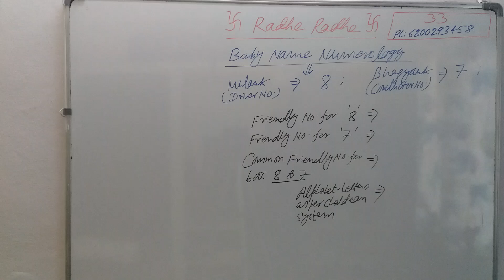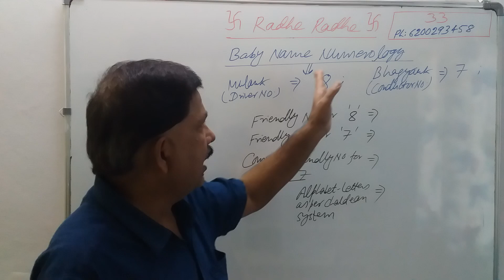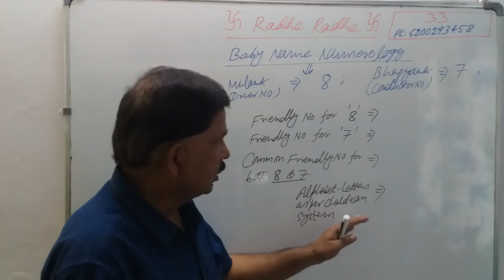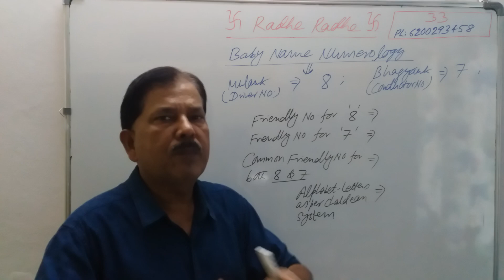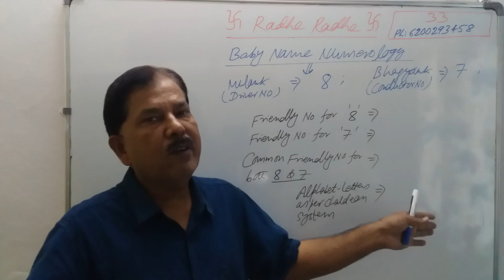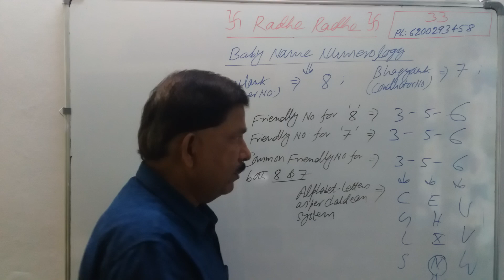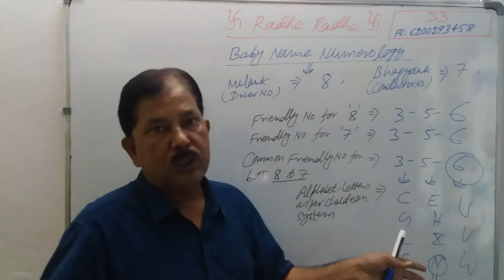Baby Name Numerology| Mulank - 8 and Bhagyank - 7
Big Note:
Our all Numerology and Astrology services are “PAID” with effect from June 6, 2022. Please ask for details in PDF if interested. Please leave whatsapp message or Call to know more: 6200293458.

APPEKSHA EDUCATION
(PAID NUMEROLOGY SUGGESTIONS, SOLUTIONS AND REMEDIES – Including Indian Numerology, Vedic Numerology and Chinese Numerology plus Pronology)

Prof. Anant Kumarr (National and International Celebrity Numerologist): Call Time: 10 AM – 1.00 PM; 4 PM – 6 PM; 7.30 PM – 9.30 PM (Leave Message before Calling): Message Time: 10 AM – 10 PM
(Ph: 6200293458: For both Calling and Whatsapp)

Paid Numerology and Astrology Consultancy
Type – 1 Service: Rs.699/person (Basic Report)
Type – 2 Services: Rs.699/person (Baby Name Numerology)
Type – 3: Rs.1599/person (Advance Numerology Report)
Type – 4: Rs.2100/person (Special Package: Both Numerology and Astrology for 1 Person)
Type – 5: Rs.6999/Family (Family Package – Any “4” Persons: Both Numerology and Astrology Report for “4” persons)

** Benefits of Taking “Paid” Numerology Consultancy
100% Success in Higher Education
Advice for Education, Career and Job
100% Success in Multiple Businesses
100% Success in Government/Private Job
100% Success in Hollywood/Bollywood/Kollywood/Tollywood/Others

** Benefits of Taking “Paid” Astrology Consultancy
Rajyog Activation and Analysis
Dhanyog Activation and Analysis
Solutions and Tips for Health and Medical Problems
Solutions and Tips for Marriage Problems
Solutions and Tips for Legal Problems
Kaalsurp Dosh and Upay/Manglic Dosh and Upay
Grahan Dosh and Pittra Dosh Upay
Shani Sahde Satti Upay
Marriage Kundly Matching if getting married
Family Problems and their Solutions
Finance, Money and Wealth Solutions
Gemstone Suggestions, Solutions and Upay
Colour Therapy